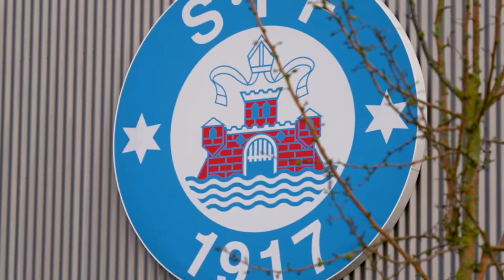Sammen For Altid (opdateret musikvideo 2022)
SIF-slagsangen "Sammen For Altid" med en opdateret musikvideo.

Abonnér på SIF TV og vær den første til at se videoer fra Silkeborg IF.